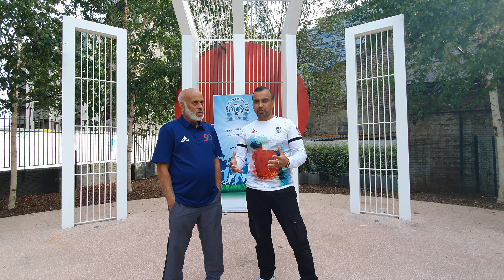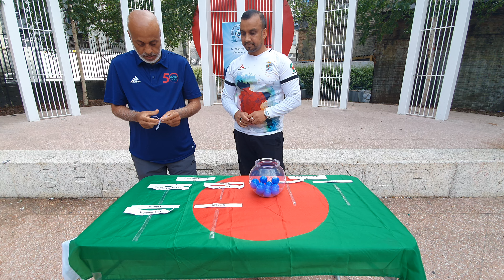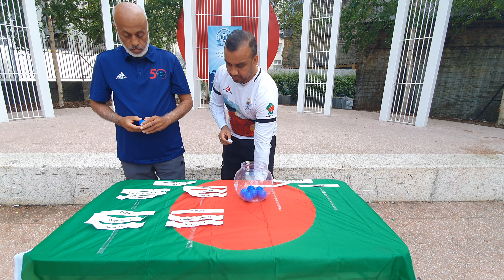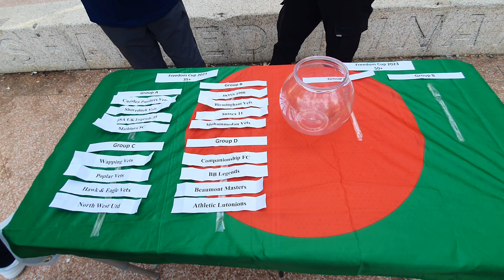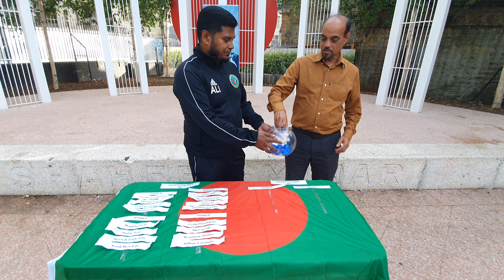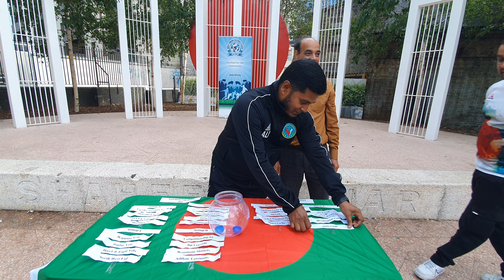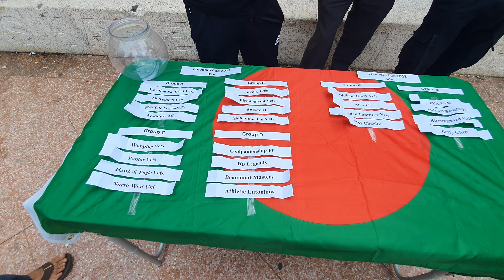Freedom Cup 2023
Thu, 13 Jul 2023